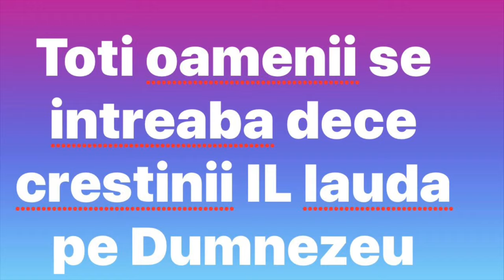Fratele Onea din Tecuci - Laudati pe Domnul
Adunati acasa la fratele Onea din Tecuci